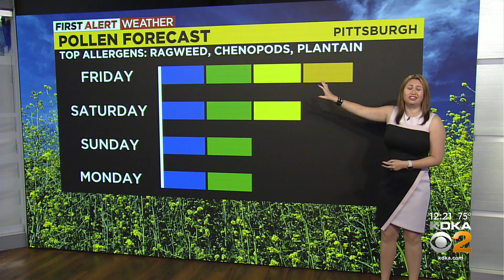KDKA-TV Afternoon Forecast (9/9)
Stay on top of local weather with meteorologist Falicia Woody's 7-day forecast!